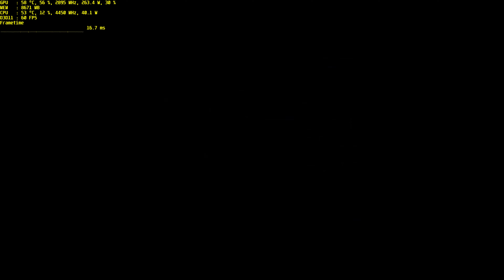Crysis 3 remastered 4k max 60fps test 4090